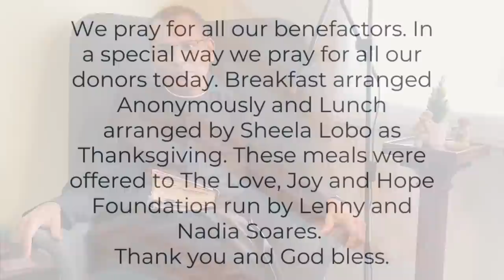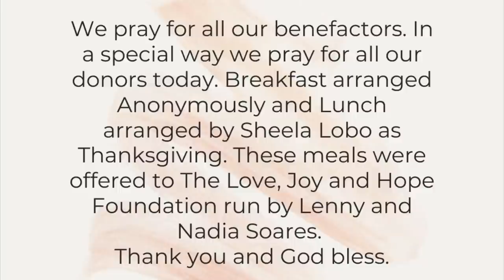Feast of St John Britto – John 12:20-32